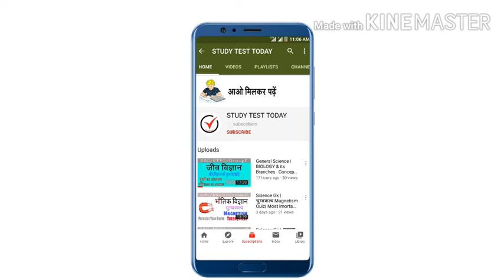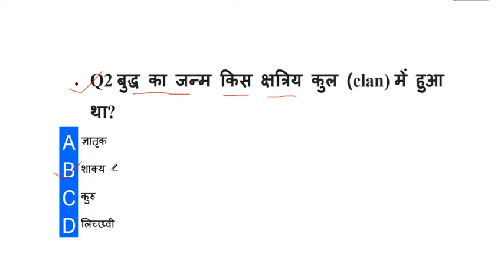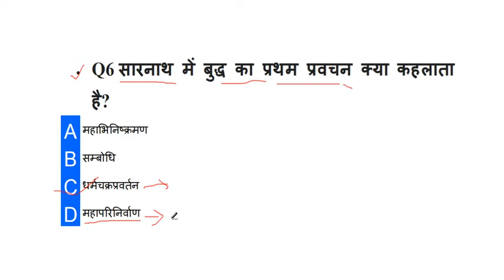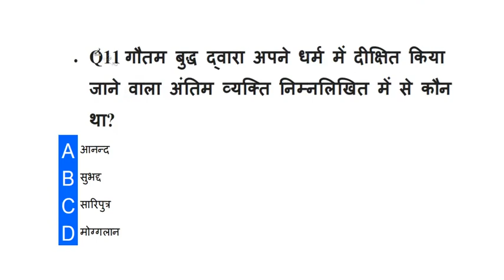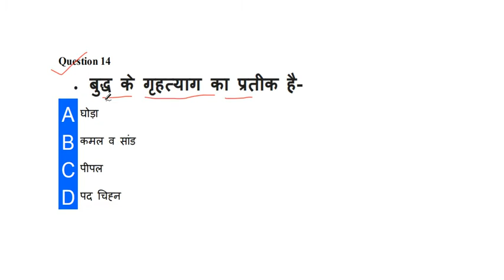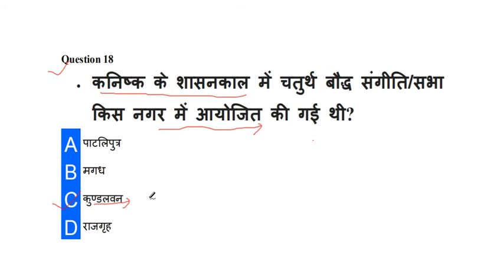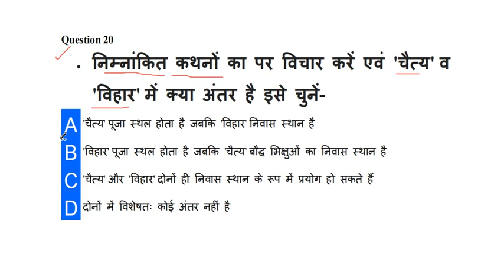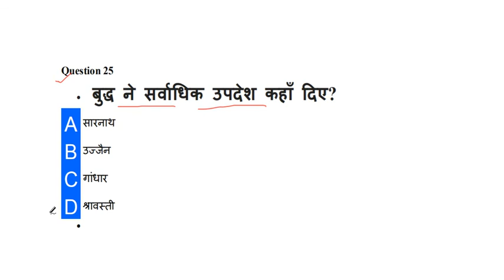HISTORY : बौद्ध धर्म टेस्ट BUDDHA DHARMA : Quiz SSC RLY NDA CDS & ALL EXAM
HISTORY : BUDDHA DHARMA   TEST  SSC RLY NDA CDS & ALL EXAM
 Practice Set 1 Previous  Year Paper & All Exam Most Important Question
General Science :

Fertilizers